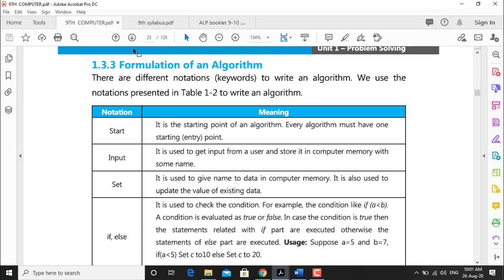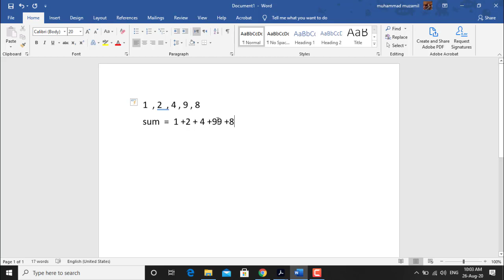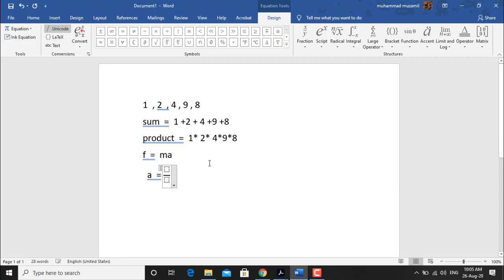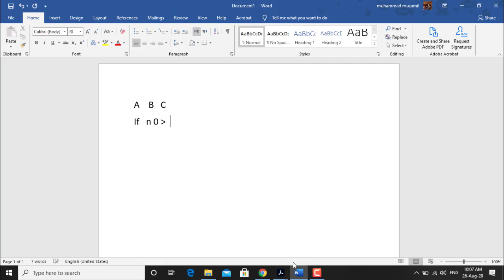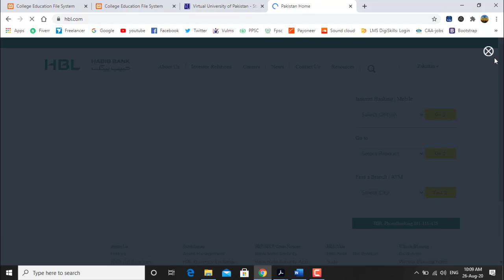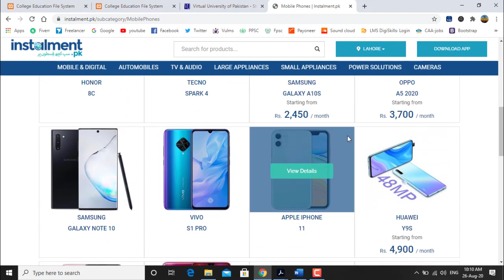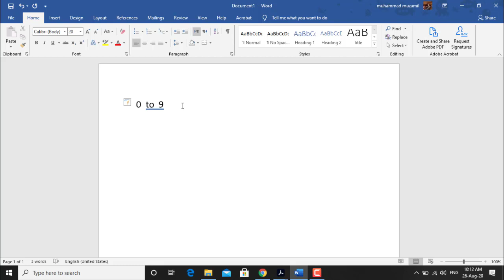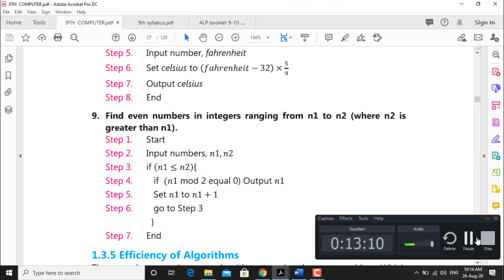9th Computer (Week 1 lecture 2)